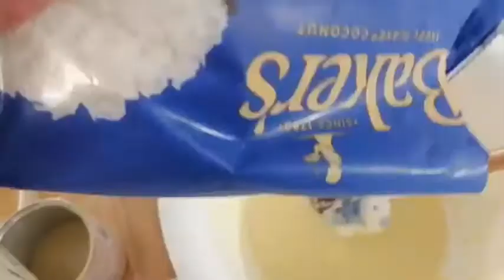Coconut Macaroons & S’mores recipe